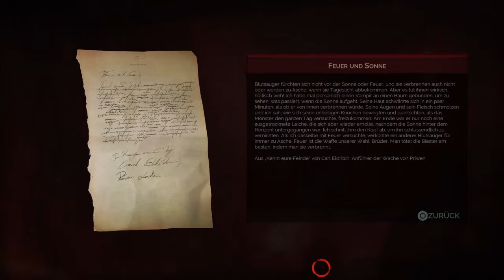Vampyr - Das kann alles nicht real sein oder doch - # 1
DIE QUAL DER WAHL...

• SIE SIND DER VAMPYR – Kämpfen und manipulieren Sie mit Ihren übernatürlichen Fähigkeiten
• BLUT SAUGEN UND ÜBERLEBEN – Sie sind Retter und Bestie in einem
• RETTEN ODER VERDAMMEN SIE LONDON – Ein ganzes Netzwerk aus miteinander verbundenen Bürgern reagiert auf Ihre Entscheidungen.